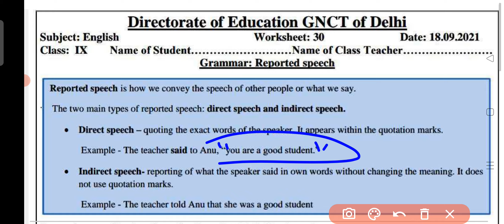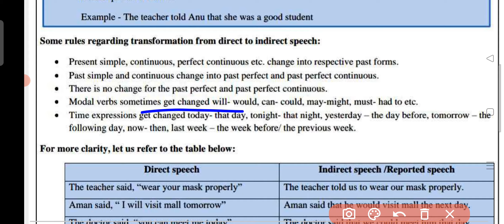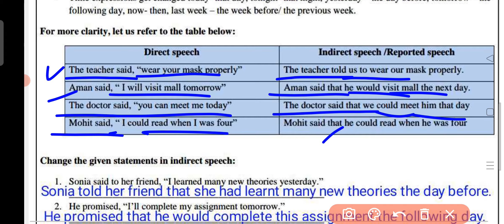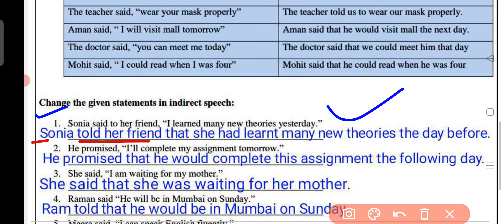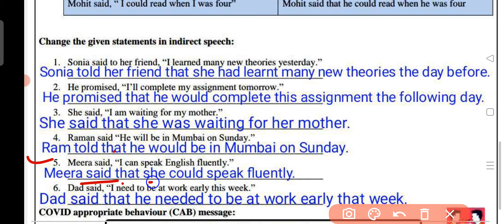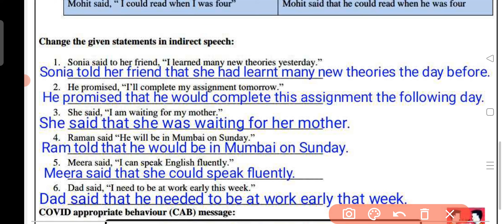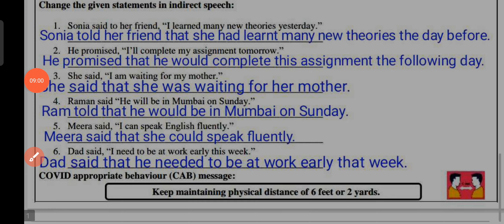Class 9 English Worksheet 30 || 18 Sep 21 | DOE Worksheet 30 English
Class 9 English Worksheet 30 || IX class Worksheet 30 Solution || English Worksheet 30 For Class 9

Class 9th English Worksheet 30 || IX class Worksheet 30 Solution || English Worksheet 30 For Class 9